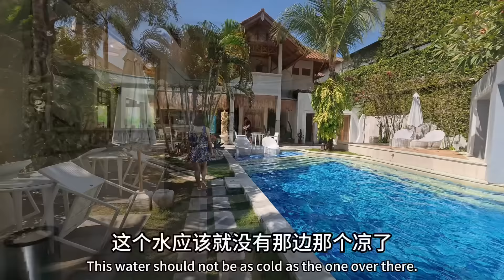在巴厘岛住别墅酒店，买一堆零食饮料，承包整个泳池太享受了